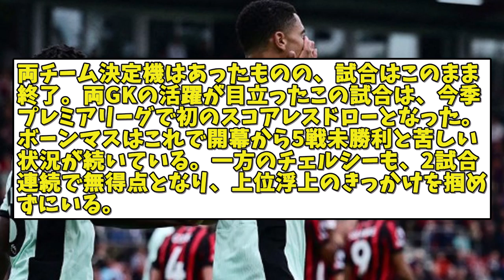チェルシーさん、逝く・・・